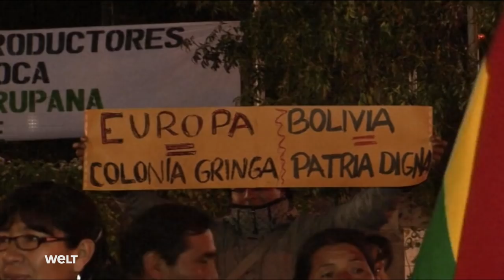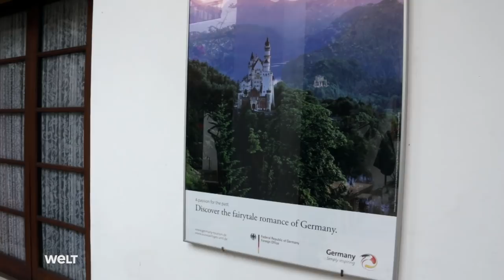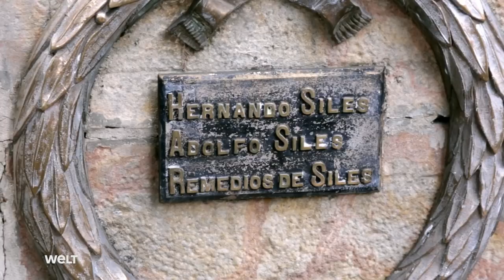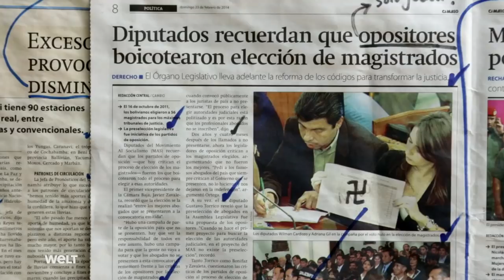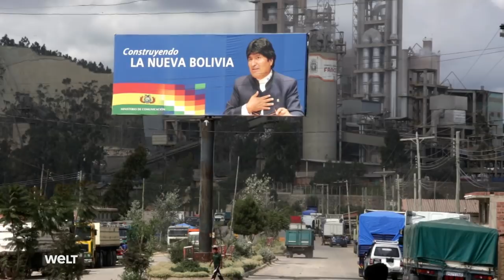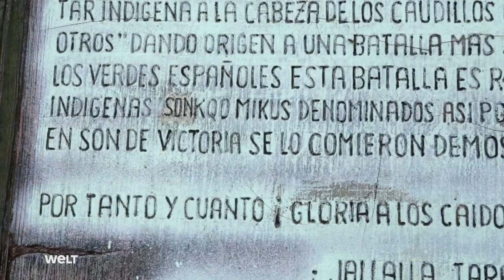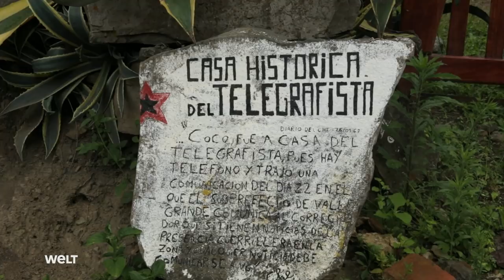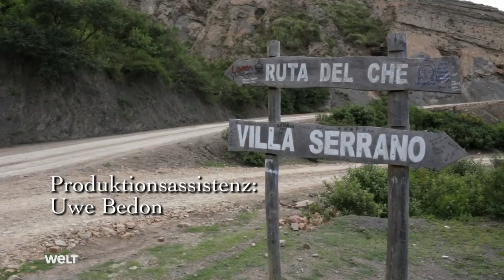BOLIVIEN: Wilde Schönheit - Kronzucker unterwegs | Doku - TV Klassiker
Keine Nation in Südamerika hat so viele Putsche und Revolten erlebt wie Bolivien. Seit 2006 regiert ein Indio-Präsident den unruhigen Andenstaat und bewirbt sich um eine weitere Amtszeit. Evo Morales betrachtet sich dabei als Nachfolger des Revolutionärs Che Guevara, der Ende der 60er Jahre in Bolivien ermordet wurde. Dieter Kronzucker begibt sich in seiner Reportage auf die Suche nach den Spuren der Revolution und erlebt dabei ein Land im Aufbruch.